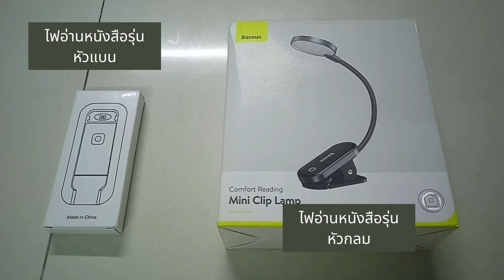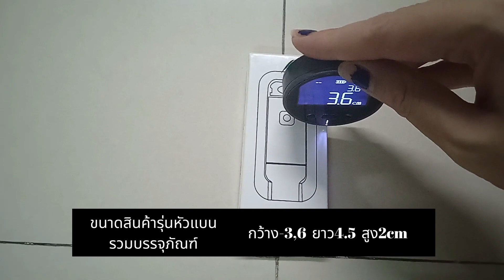ไฟอ่านหนังสือ 2รุ่น สามารถปรับระดับความสว่างได้3ระดับ ไม่ต้องใช้ถ่าน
ไฟอ่านหนังสือ 2รุ่น สามารถปรับระดับความสว่างได้3ระดับ ไม่ต้องใช้ถ่าน เพราะมีที่ชาร์จในตัว

 รุ่นไฟกลม
    💙 ขนาดสินค้ารวมบรรจุภัณฑ์
        กว้าง13 ยาว 14.5 สูง 4.3 CM
    💙 สินค้าภายในบรรจุภัณฑ์
        - ไฟกลมอ่านหนังสือ
        - สายusbสำหรับชาร์จ
    💙 สามารถปรับระดับความสว่าง
         ได้3ระดับ
    💙 มีคลิปสามารถหนีบปกหนังสือ
        หรือขอบโต๊ะได้

  รุ่นไฟแบน
        กว้าง3.6 ยาว 4.5 สูง 2 CM
        - ไฟแบนอ่านหนังสือ
    💙  ตัวไฟสามารถหมุนได้ 360
  องศา
    💙 ตัวเครื่องคล้ายคลิปสามารถ
        หนีบที่ปกหนังสือได้
    💙 มีที่เสียบusb ในตัวสำหรับการ
        ชาร์จ ผ่านช่องusb คอมพิวเตอร์
        หรือหัวชาร์จ